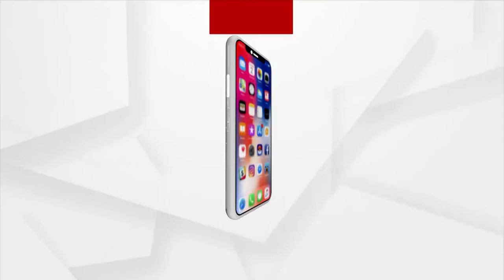Bhagya Bhabisyat | 11 Aug 2022 | Argus News